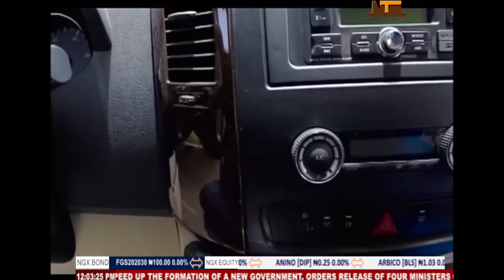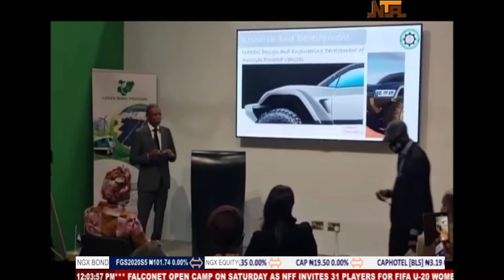CARBONLESS TRANSPORTATION: JELANI ALIYU SPEAKS AT THE COP26 IN GLASGOW, SCOTLAND